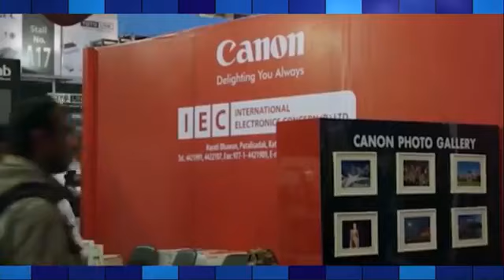Opening Ceremony of CAN InfoTech 2019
CAN Info-Tech continues to draw large crowds. The ongoing 25th CAN InfoTech 2019 which is being held in Bhrikutimandap, Kathmandu and Conducted by Federation of Computer Association Nepal is attracting thousands of customers to observe the exhibition and utilize the services provided therein.

काठमाडौँ – सूचना प्रविधिको महामेला क्‍यान इन्फोटेक २०१९ काठमाडौको भृकुटीमण्डपमा केहीबेर सुरु भएको हो । मेलामा क्यानका सदस्यका साथै विभिन्न राष्ट्रिय तथा अन्तराष्ट्रिय सूचना तथा सञ्चार प्रविधिसम्बन्धी कम्पनीहरुको सहभागिता रहेको छ ।

मेलामा प्रविधिमा विकास भएका नयाँ नयाँ अन्वेषणहरु अवलोकनको व्यवस्था गरिएको छ । माघ २० सम्म चल्ने इन्फोटेकमा रोबोटिक्स जोनमा रोबोट ब्याटल प्रतिस्पर्धा गराइनेछ भने प्रतिस्पर्धामा प्रथम र द्धितीय हुने टिमलाई नगद पुरस्कार दिइनेछ। यसका साथै मेलामा नयाँ–नयाँ सफ्टवेयर, सुरक्षा उपकरण र नेपाली प्रविधिले विकास गरेका प्रविधि प्रदर्शनीमा राखिएका छन् ।